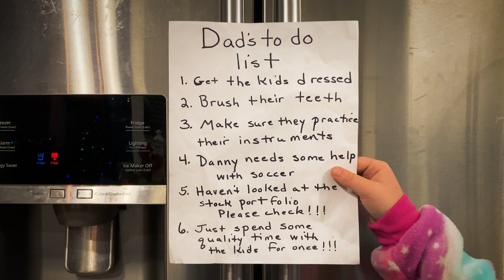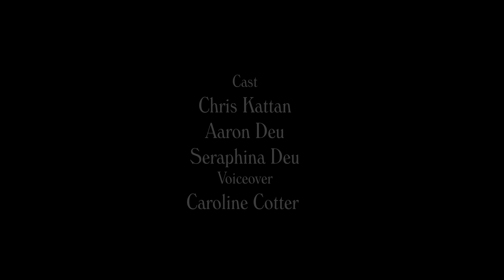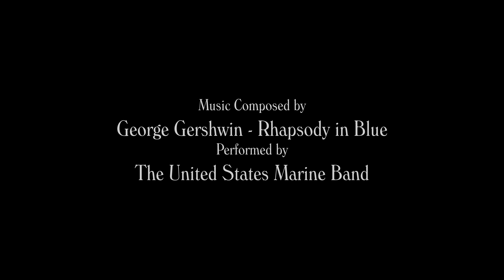How to Have a Great Day Even When Daddy's Drunk! | SNL Alum Chris Kattan Sketch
Dad's (SNL Alum Chris Kattan) got a laundry list of things he needs to finish while mom's away, but it looks like he may have gotten a little wasted! But that certainly won't stop the kids from making a day of it.

Written and Directed by Chris Kattan

Cast:
Chris Kattan
Aaron Deu
Seraphina Deu
Caroline Cotter (Voiceover)
Producer: Josh Deu
Cinematography: Josh Deu
Editors: Matt Mayer, Robert Michael Hugel
Colorist: JJ Geiger

Music Composed by George Gershwin -  Rhapsody in Blue
Performed by The United States Marine Band